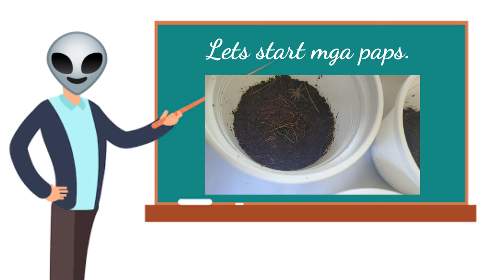How to care spiderlings and types of tarantula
Care for slings and types